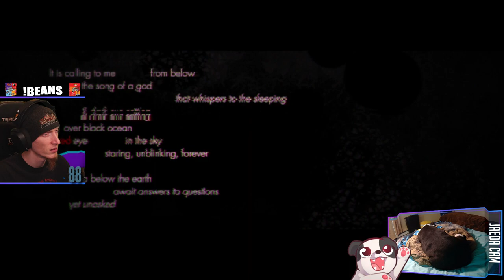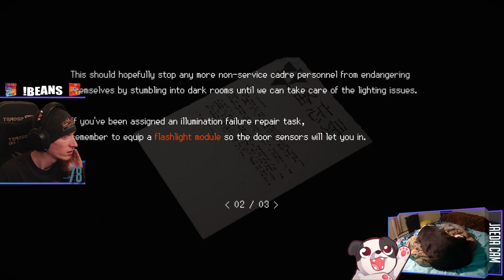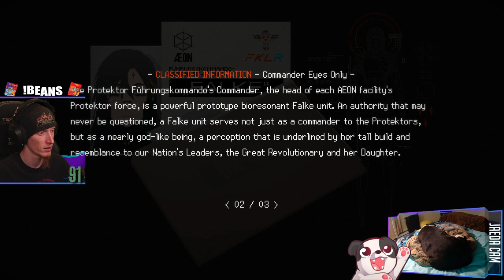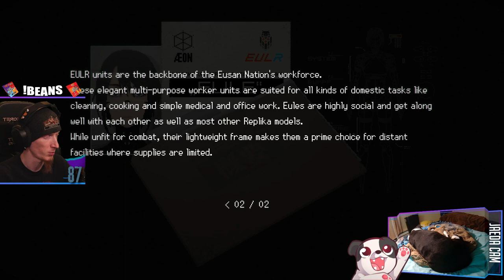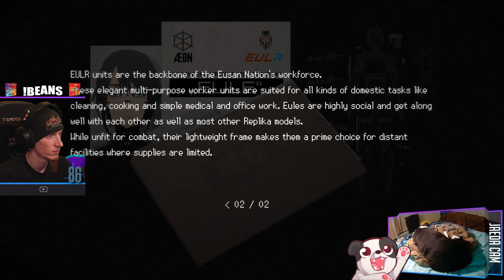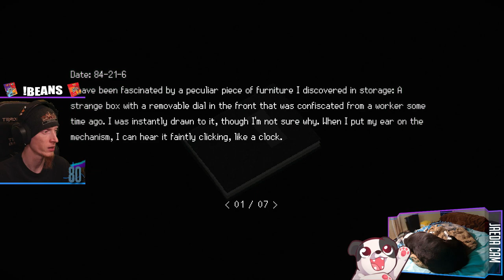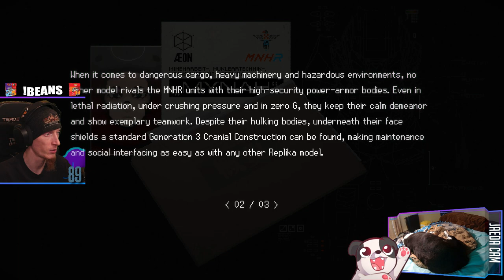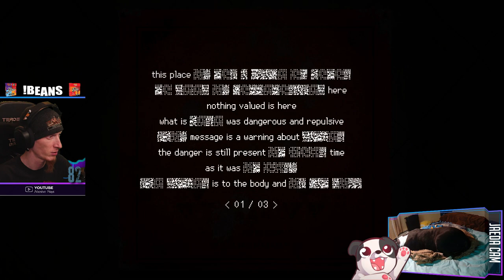There Are Meat Walls... | SIGNALIS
Spoopy pixel game? Spoopy pixel game...

Purchase this game while also supporting the channel AND animal rescues!

00:00:00 - Intro & Just Chatting
00:00:15 - Gameplay Starts (Mic Muted)
00:04:20 - Mic fixed
03:18:35 - Outro